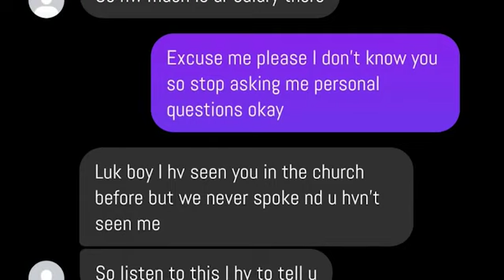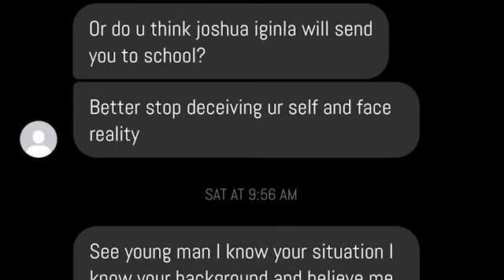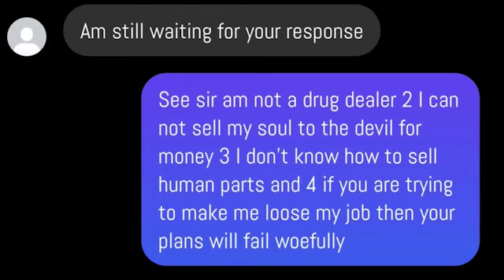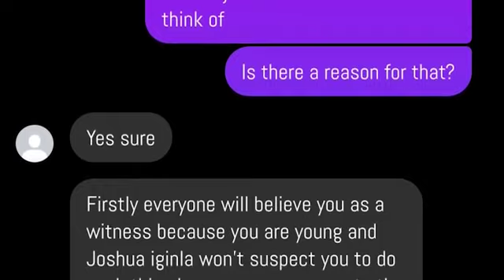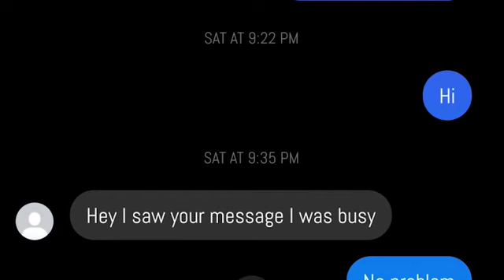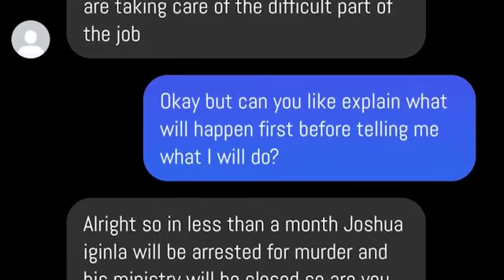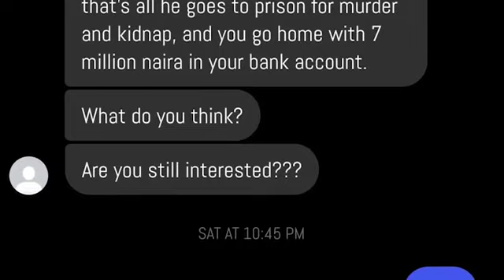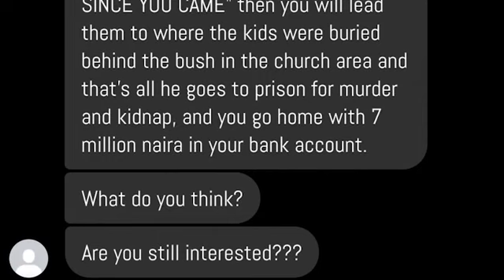Exposed! How Powerful Cartel Plots To Frame Iginla For KIdnap And Multiple Murders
The information available to us revealed that the syndicate being sponsored by high ranking Pastors have colluded with some ex-staff of the ministry who were sacked over gross misconduct to rope him with kidnapping and murder of two kids and two women.

We reliably gathered that the cartel hatched the plan to kidnap two kids from the children's department, kill them and bury them behind the bush in his church, Champions Royal Assembly at Kubwa, Abuja. After the parents of the missing children have reported the missing kids, a lady will be killed too and her friend who allegedly had been paid too would report to the police claiming her late friend's last port of call was Iginla’s  church.

Two days after the report, another lady on their payroll would post her encounter on social media claiming Iginla threatened to kill her if she didn't keep the secret to herself. Sadly, unknown to her too, another person had been paid by the cartel to kill her so as to make it look like Iginla did that as claimed by her. This would draw the attention of the police to Champions Royal Assembly where a witness in their payroll would attest to it that he had seen the missing kids in the church before and would lead them to where the kids were buried behind the church.

The plot by the carted is aimed at implicating Prophet Iginla with kidnap and multiple murders. These plots according to them would lead Iginla to jail and the closure of the ministry.

These wicked ploys were exposed by one of the newly employed staff of the ministry ( name withheld for security reasons) who was approached by the cartel to witness against Iginla when their plots are fully hatched.

In a series of chats made available to us, one of the arrowheads of the cartel with a pseudo name called Ebuka Kent, approached the young staff who was just employed a month ago to work for them for N7 million with the promise of flying him to the country of his choice once the dead was done and also pledged to place his parents on a monthly salary of N200,000.

Ebuka initially lured the lad with a mouth-watering offer of N3m as initial payment and a stay in any country of bis choice by their sponsor. The young boy thinking it was a drug business kindly turned down the offer. After much Cajoling, Ebuka opened up to him about the plot by the cartel to frame up Iginla.

The frightened boy who is just 19 years old, sent prophet Iginla an SMS requesting help. Iginla through his PA beckoned on him to see him at his office and that was when he confessed the whole saga to him with the evidence of their chats.

After consultations with a certain senior police officer in Abuja, the lad was advised to play along with them and he called to agreed that he was ready to be part of the cartel but insisted on nothing less than Seven million to carry out their wicked ploy. Ebuka agreed immediately but blocked the lad immediately he requested an initial deposit in cash and not transfer.

Confirming the incident, Iginla openly informed the members about the ungodly moves by so called clergy men and how the plot was exposed.

In his words, Iginla expressed sadness over the evils being perpetrated on the altar.

Furthermore, the young lad too in the video made available confirmed the tale as nothing but the truth .